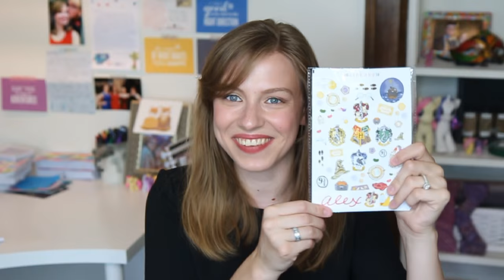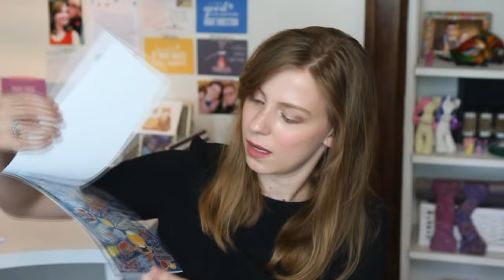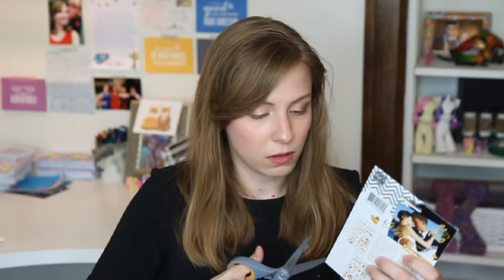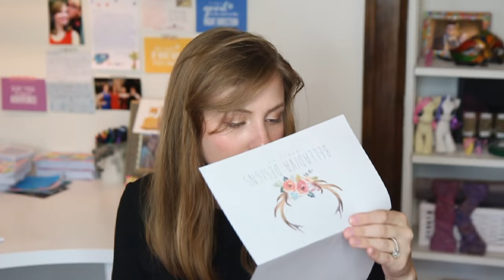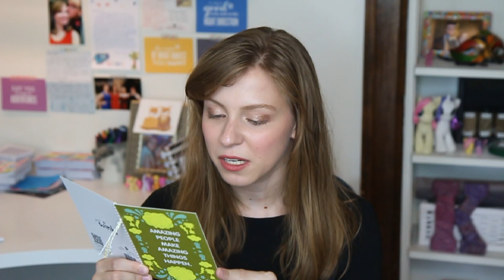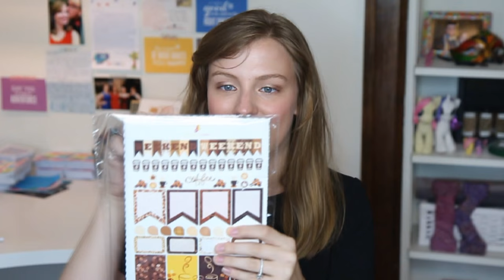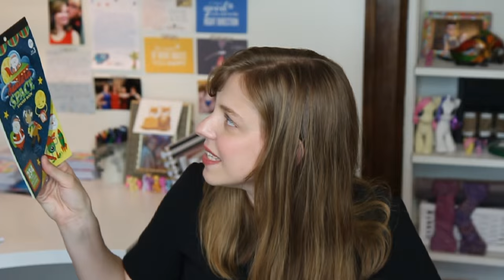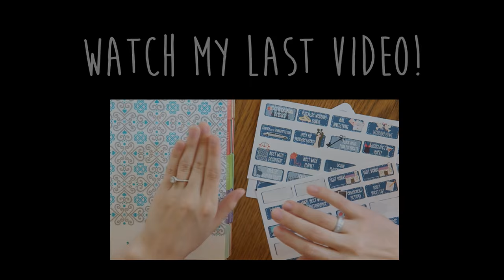PO Box Opening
I open awesome mail from Helloigans!